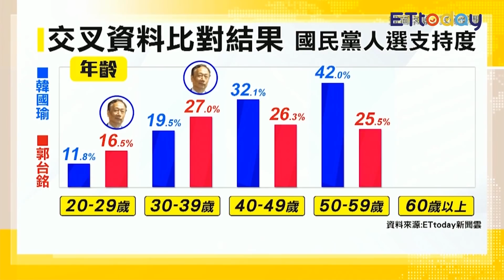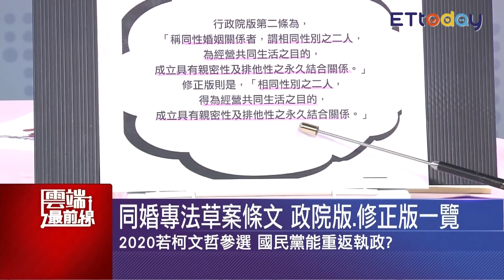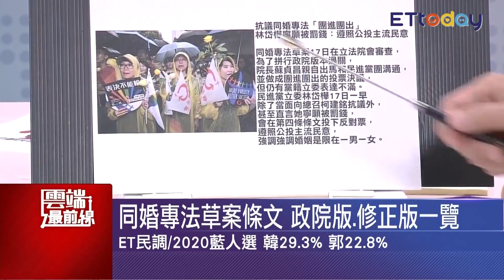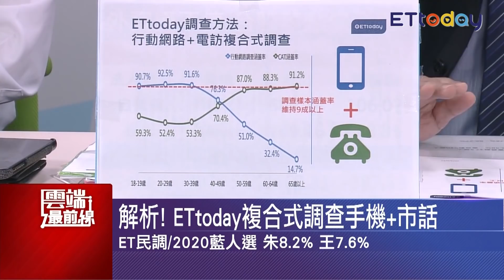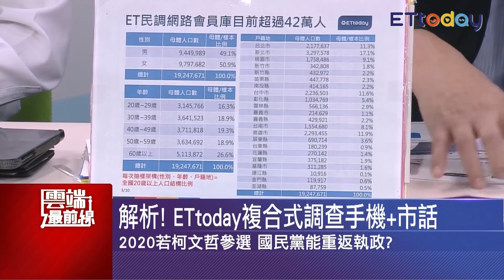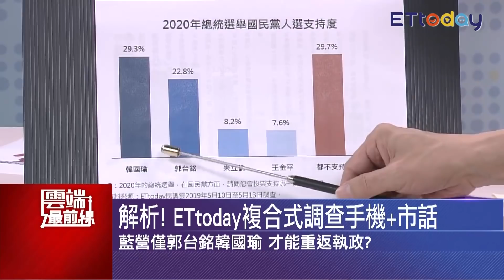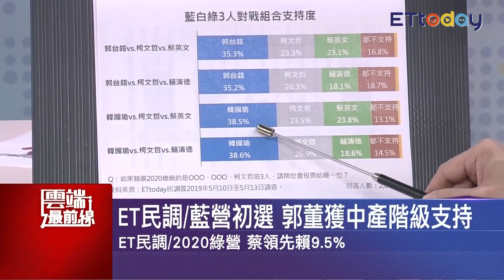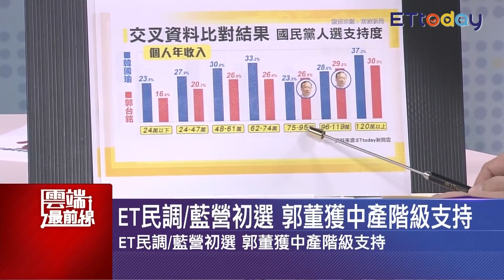ET民調/2020總統韓國瑜都贏 藍營初選郭董獲中產階級支持｜雲端最前線 EP602精華